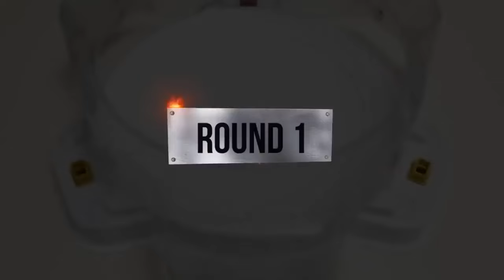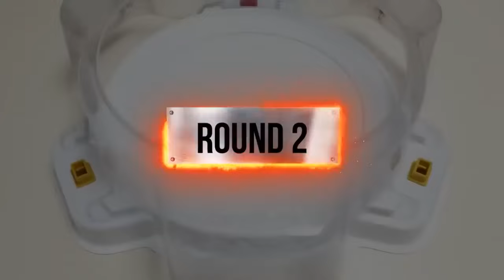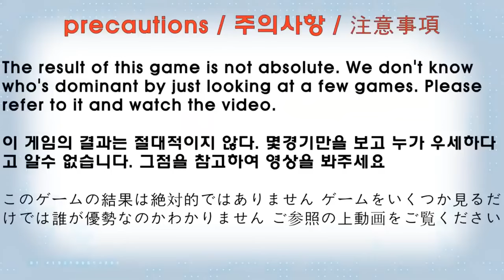【 ALL Valkyrie VS ALL Longinus 】 Beyblade Burst Relay battle ベイブレードバースト 베이블레이드 버스트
Beyblade X
Chrome Ryugu

Beyblade Burst
Beyblade X